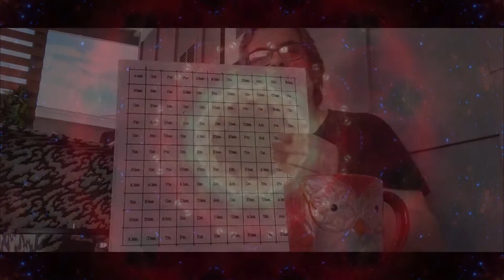video review of Richard Youngs - CXXI